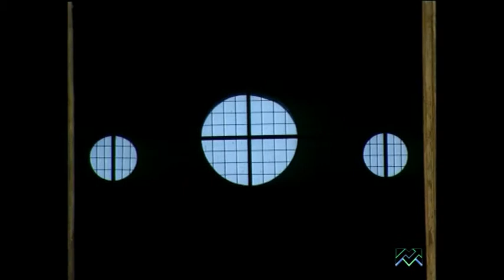Morimondo. Morire alle cose del mondo - Trailer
Morimondo. Morire alle cose del mondo
di Adriana Monti

La storia e le vicende di un complesso monastico della pianura milanese: l'Abbazia di Morimondo.

Il Monastero di Morimondo, nome che significa "morire al mondo", cioè "vivere da risorti", venne fondato nel 1134 a Coronate, località ancora esistente a circa un chilometro dall'abbazia, dai monaci provenienti dal monastero cistercense di Morimond in Francia. Insieme all'abate Gualchezio (Gualguerius) arrivarono Gualtiero, Ottone, Algisio, Guarnerio, Arnoldo, Enrico, Frogerio, Pietro, Bertramo, Petrus Niger e altri monaci di cui non si conosce il nome.Nel 1136 essi si trasferirono in località "Campo Falcherio", l'attuale sede.
In poco tempo il monastero acquistò importanza e accolse numerose vocazioni provenienti da tutte le classi sociali. Un segno notevole ed eloquente della ricchezza di vocazioni é testimoniato dalla fiorente attività dello scriptorium. Anche dal punto di vista agricolo ci fu una notevole espansione con gran numero di grange e mulini comprendenti un territorio di circa 3.200 ettari nel XIII secolo, di cui due terzi erano coltivati e un terzo boschi.
26 min, 1992